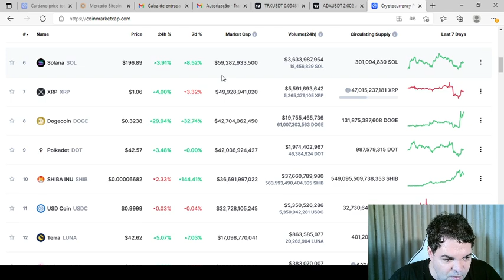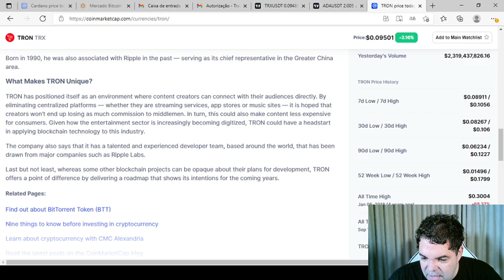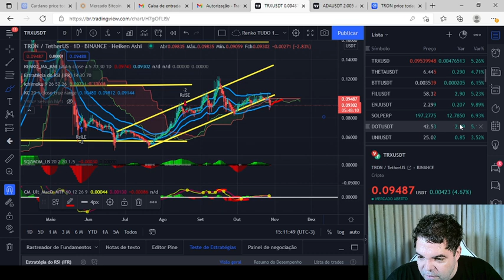TRON (TRX) - Análise de hoje, 28/10/2021!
TWPvSrVQbDq4wyYiWTg2ubdqCfFhPkdiRw

Por favor, peguem essas informações e façam suas próprias pesquisas.